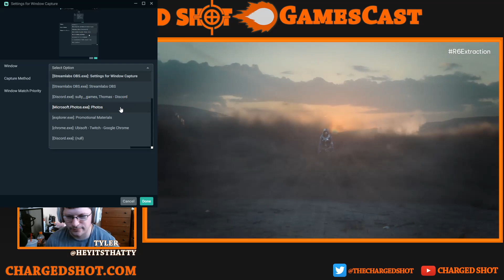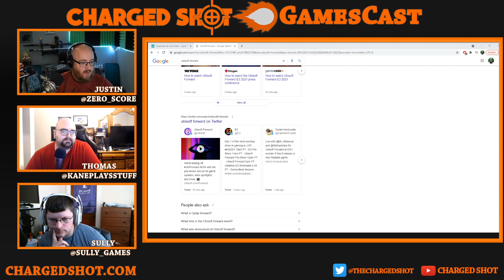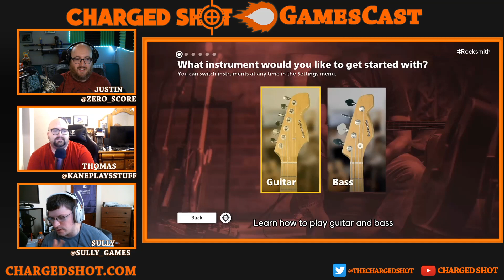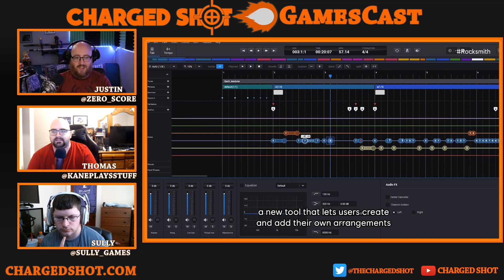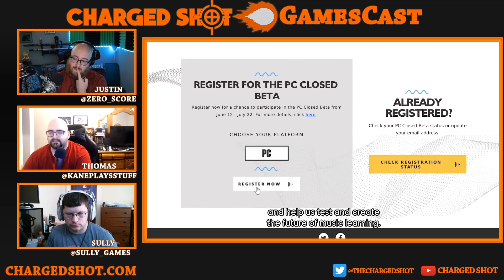Ubisoft Forward Charge-a-long - E3 2021